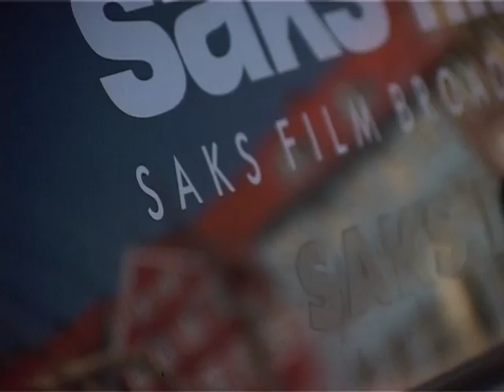nyhavn film 2013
This video is a teaser for NYHAVN12.COM